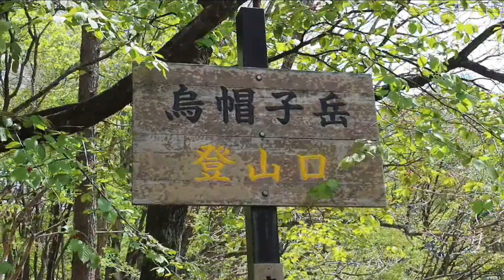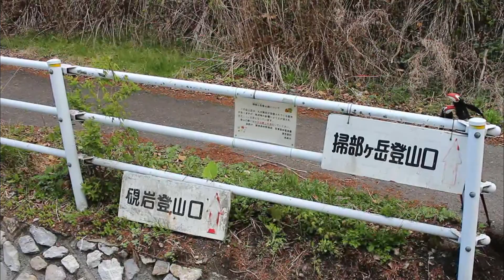【5月上旬】榛名山☆（榛名富士～烏帽子ヶ岳～掃部ヶ岳）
2018/5/4
榛名山☆（榛名富士～烏帽子ヶ岳～掃部ヶ岳）
フリーBGM素材「Great Voyage」by ヒの字